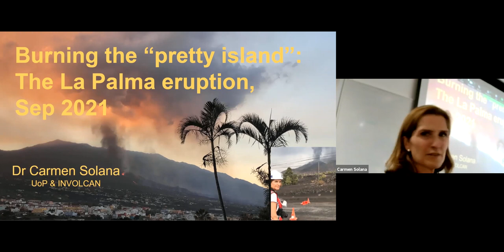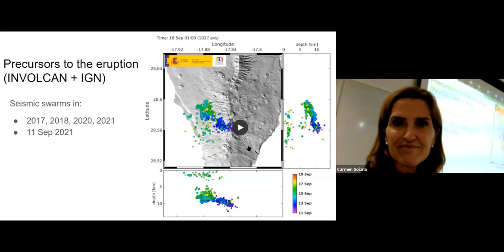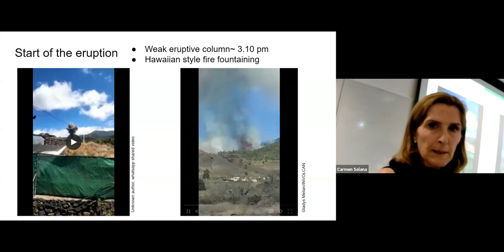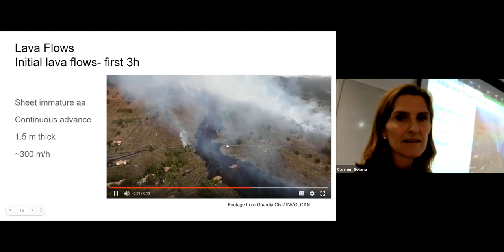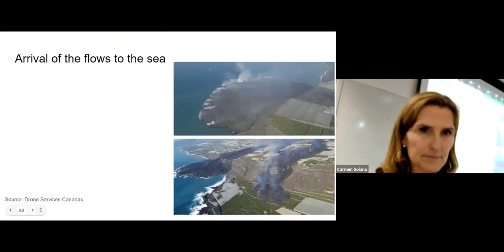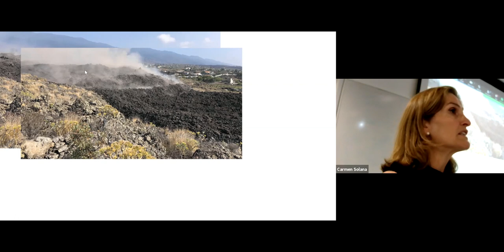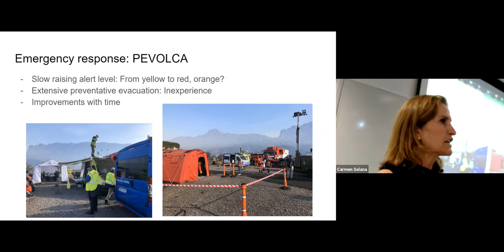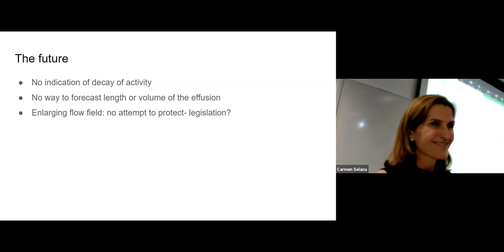Carmen Solana: Burning the "pretty island": The La Palma eruption, September 2021- volcanology talk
Dr. Carmen Solana, University of Portsmouth

This research seminar is part of the University of Portsmouth, School of the Environment, Geography and Geosciences Research seminar series.

Burning the "pretty island": The La Palma eruption, September 2021

After 50 years of quiescence, the volcanic Island of La Palma, in the Canarian Archipelago, erupted again on September 19. The eruption was preceded by seismic swarms in 2017, 2018, 2020 and earlier this year and by geochemical changes on diffuse emission of gases. To date the eruption has displayed several different eruptive styles and has produced a compound lava flow field that continues to expand. This seminar will discuss the evolution of the eruption, present preliminary observations from a  fieldtrip to the island and will discuss the impacts of different volcanic hazards.